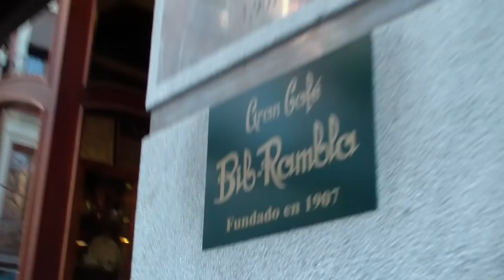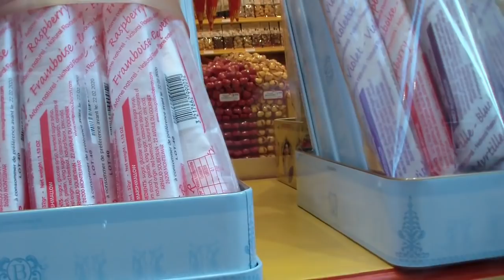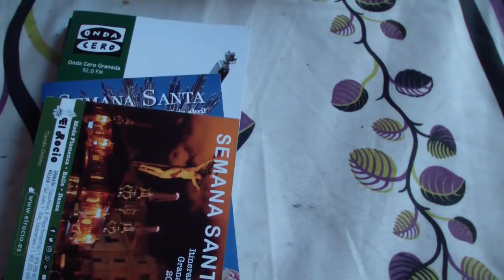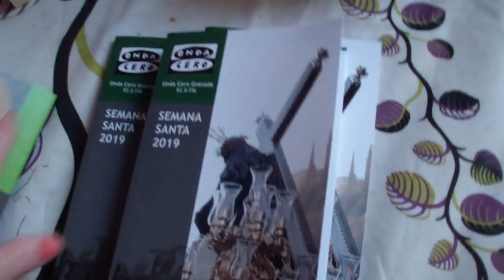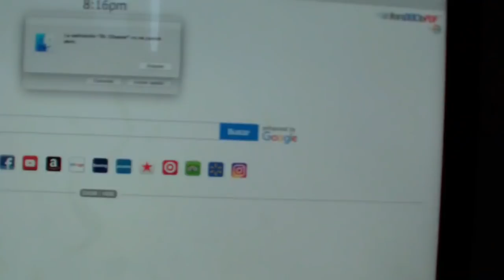VLOG #453 / UN VIERNES DE DOLORES MUY BONITO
VLOG #453   /  NUESTRO  VIERNES DE DOLORES   MUY  INTENSO

lajo2006